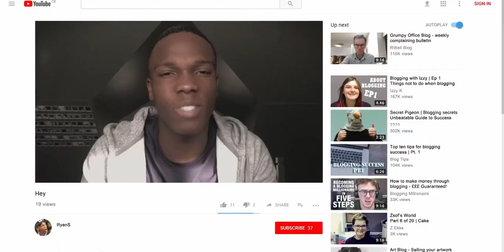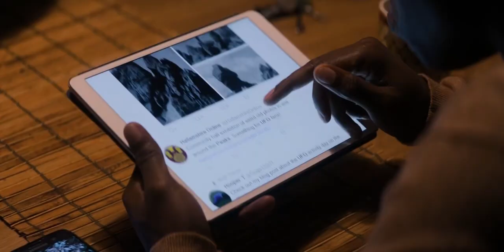Doctor Who (YTP): The Woman Who Fell To Earth - Part One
Hello Everyone! 😉
I really hope you're a Doctor Who fan because you're going to love this! 😂